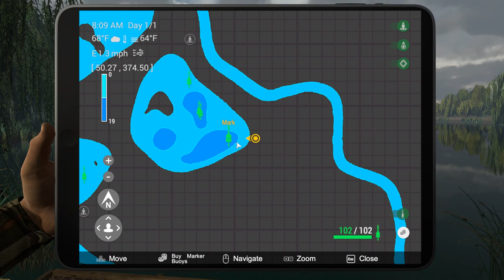Fishing Planet #34 - S5 | UNIQUE Leather & Common Carp & Trophy Wels Catfish!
Fishing Planet #34 - S5 | Weeping Willow Fishery, UK: UNIQUE Leather & Common Carp & Trophy Wels Catfish!

After discovering that you have to be a Level 52 to activate the Colossus Carp Monster mission, I have decided to stay at the Weeping Willow Fishery in order to grind as much XP as possible.  This means fishing for the big guys, which includes the Wels Catfish.  I have been told the Unique Wels Catfish come bigger here than anywhere else, and the best place to find them is in Willow Lake!  I managed to find a good location that has so far produced young, common, and Trophy Wels Catfish, but my eventual goal is to get that Unique!

In this episode I have placed three bottom rods and on carp rod with the hopes of not only grinding the Wels, but also the carp.  While I manage to pull in a couple of trophies, it is the carp that seem to take the show as I manage to catch not one unique, but both a Unique Leather Carp AND a Unique Common Carp...both personal bests!

FOR MORE INFORMATION ON THESE GAMES, CHECK OUT THE FOLLOWING LINKS:
7 Days to Die